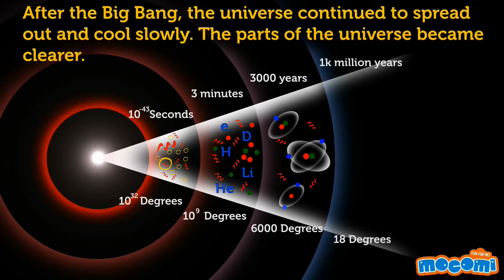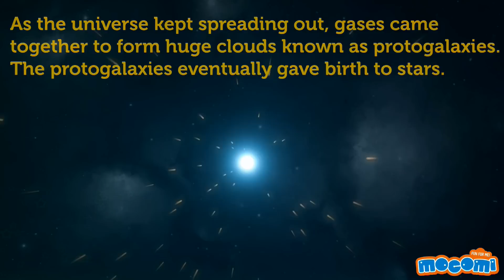How and When did the Universe Start? - Geography for Kids | Educational Videos by Mocomi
presents - How and When did the Universe Form?

Watch this video to understand how the universe was formed. What materials it was made of, and how it has changed over several thousand years.

Astronomers are scientists who study the universe. Many of them believe that the universe began about 15 billion years ago. They think that at first the universe was very, very small and made from completely different materials than it is today. Soon after it began, the universe started to spread out very rapidly. This growth is now called the Big Bang because it was so fast it was like an explosion.

Before the Big Bang, the universe was the size of a pinhead. Then it expanded so rapidly that it was like an explosion. There was a great flash of light and intense heat of billions and billions degrees Celsius. There is nothing in the universe today that is as hot as that.

After the Big Bang, the universe continued to spread out and cool slowly. At first, it seemed a hazy mass. As time passed, gases began to form and parts of the universe became clearer

As the universe kept spreading out, gases came together to form huge clouds known as proto-galaxies. The proto-galaxies eventually gave birth to stars.

Stars, gas and dust came together to form groups called galaxies. Galaxies can contain billions of stars. Today, the universe is made up of billions of galaxies.

To learn more about how and when the Universe was formed, read